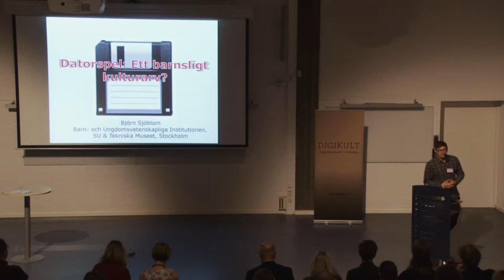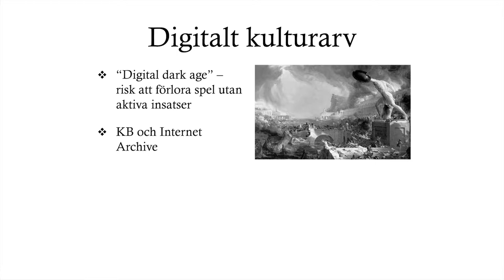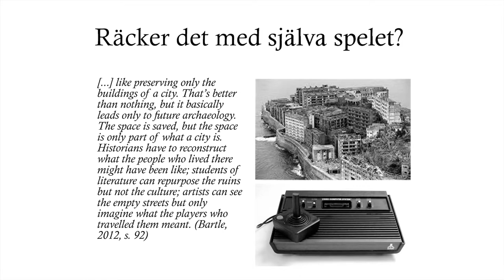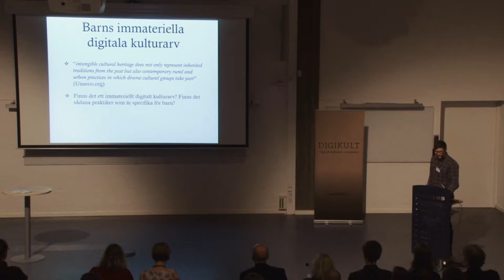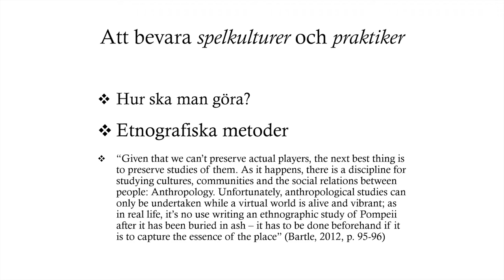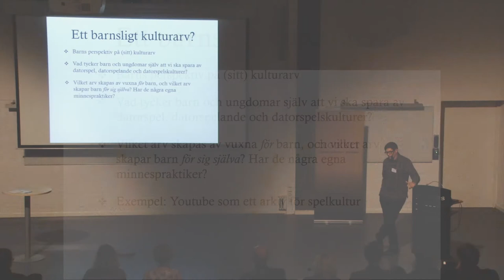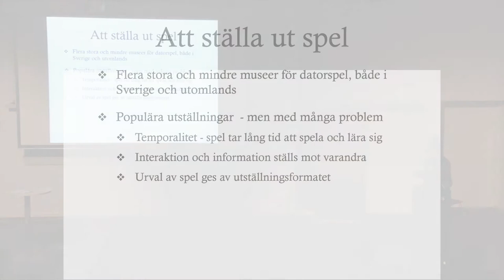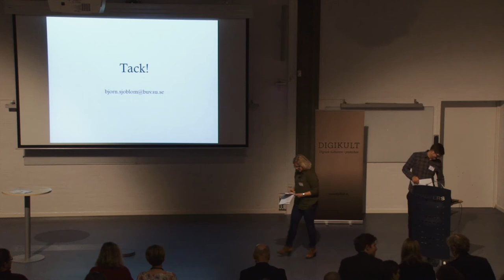Datorspel – ett barnsligt kulturarv? Björn Sjöblom, Digikult 2017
Datorspel är en del av vårt digitala kulturarv, och här presenteras några av de sätt som används för spara och tillgängliggöra både materiella och immateriella delar dem. Genom etnografiska metoder kan nya perspektiv på spelhistorien lyftas fram, särskilt i relation till barn och ungdomars vardagsliv.

Björn Sjöblom är lektor och forskare vid Stockholms Universitet och Tekniska museet. Han forskar om barn och ungdomars datorspelande i olika sammanhang, men också om videomedierat spelande på Youtube och de sätt som detta kan användas i arbetet med att bevara och berätta om spel och spelande.